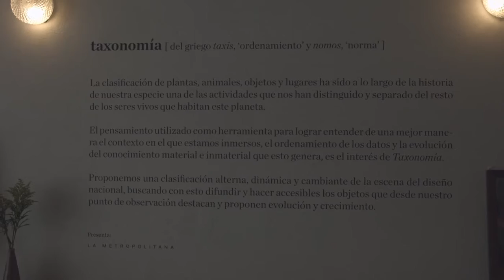LE - AD Adictiva, Hotel Carlota - AD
Visitamos junto al arquitecto Javier Sánchez Corral una de sus últimas creaciones